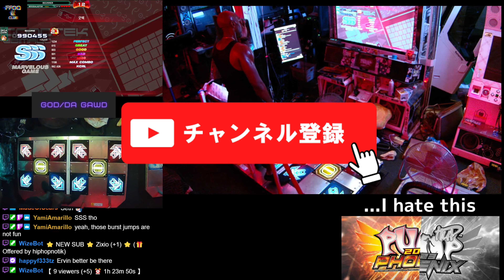Pump It Up Phoenix - GoodTek S21 - Marvelous Game